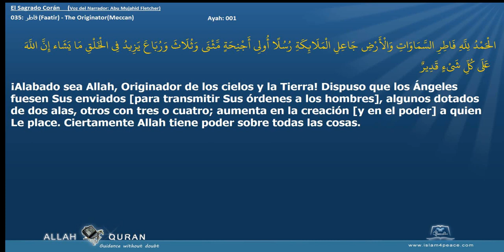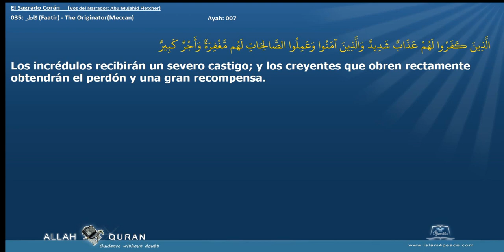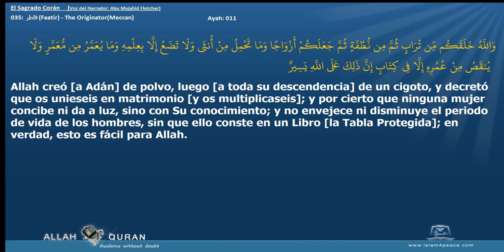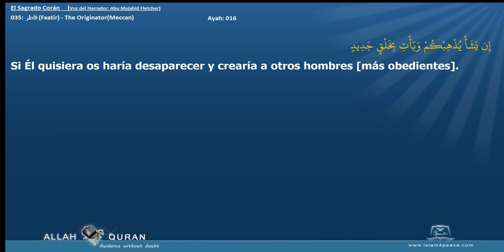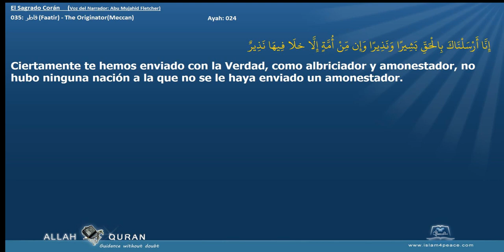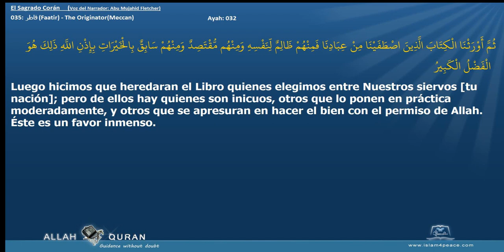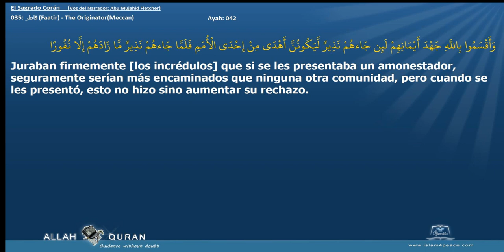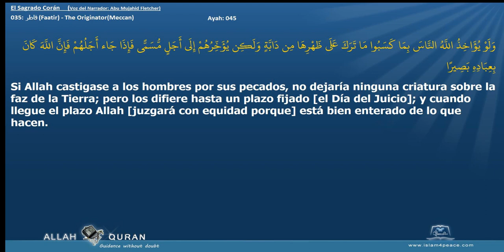El Sagrado Corán 035 فاطر Faatir The OriginatorMeccan